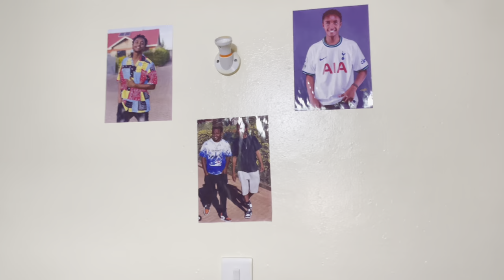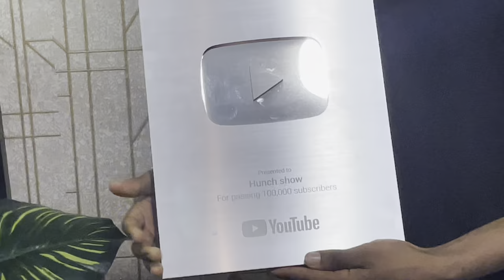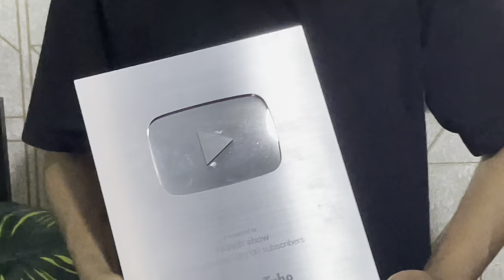Goddyhunch exclusive 1bedroom house tour😲😳finally (rebranded)!!!